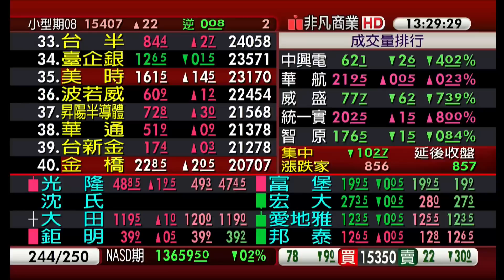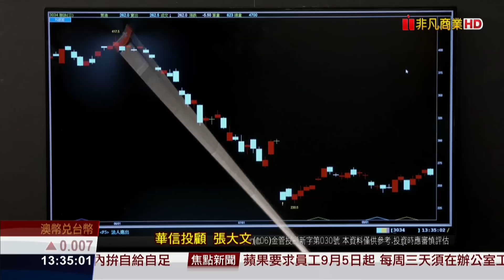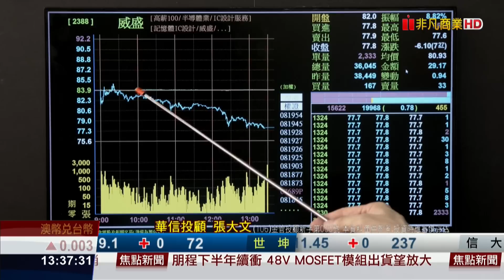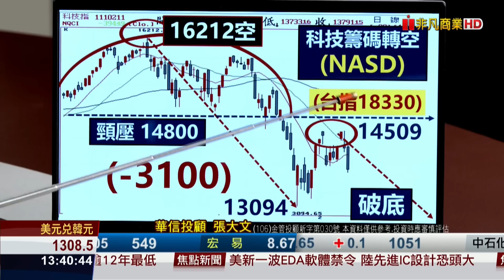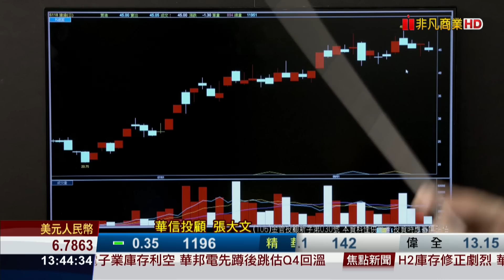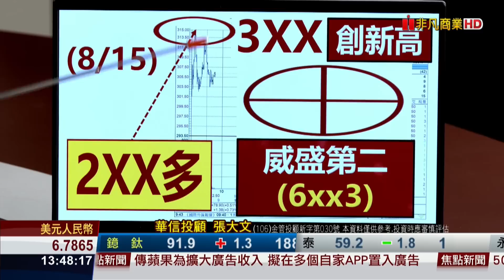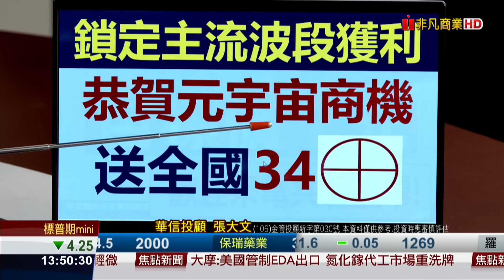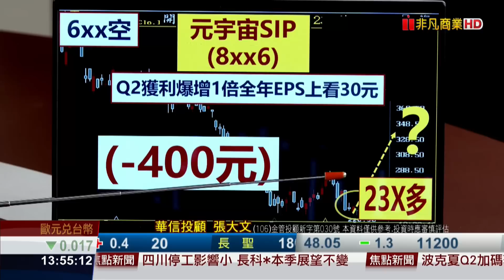20220816大戶籌碼論